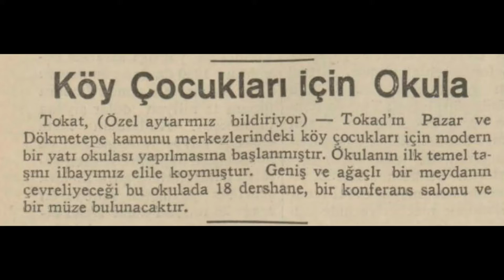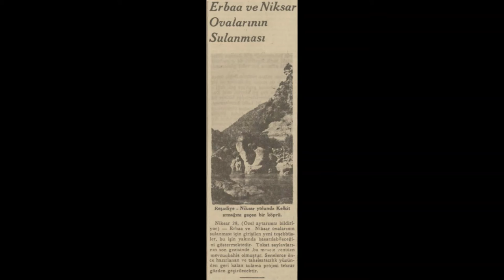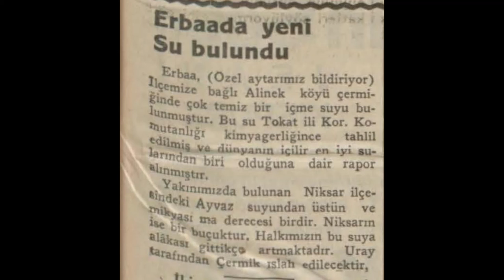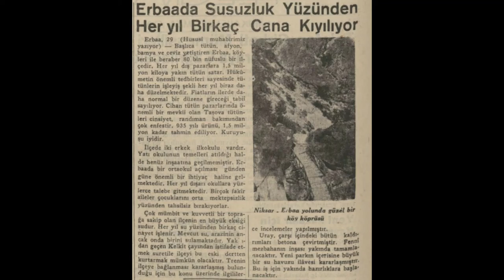Erbaa Turhal 1935 Haberleri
Erbaa ve Turhal hakkında çıkan 1935 yılı haberleridir.

1. Haber: Köy çocukları için okula
2. Haber: Turhal modern şehir oluyor
3. Haber: Turhal'da ilk pancar ürünü
4. Haber: Erbaa ve Niksar Ovalarının sulanması
5. Haber: Erbaa'nın suyunu getirmek lazımdır
6. Haber: Erbaa Ladik Şoşası ne vakit yapılacak
7. Haber: Erbaa'da yeni su bulundu
8. Haber: Erbaa'da susuzluk yüzünden her yıl birkaç cana kıyılıyor